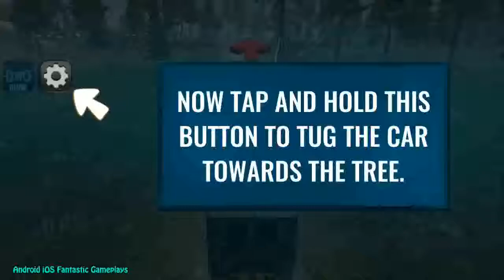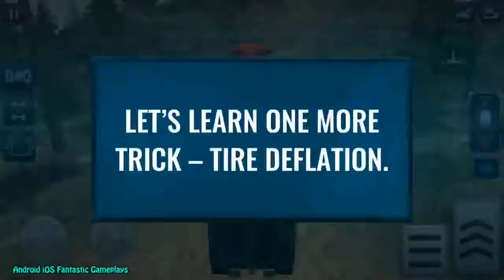Offroad Driving Simulator 4x4 Android Gameplay ᴴᴰ mp4